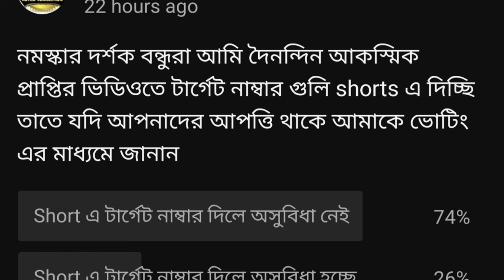4th March 2024 special 5 zodiac sign Reached by Gift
4th  March 2024  special  5  zodiac sign Reached by Gift